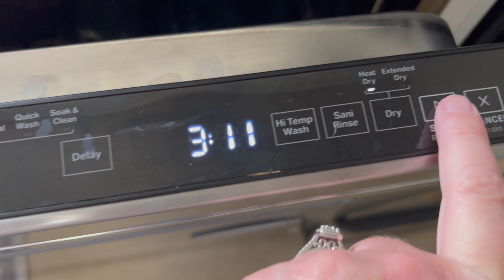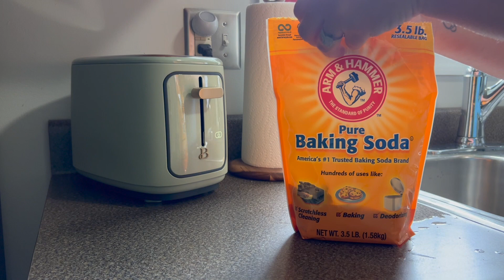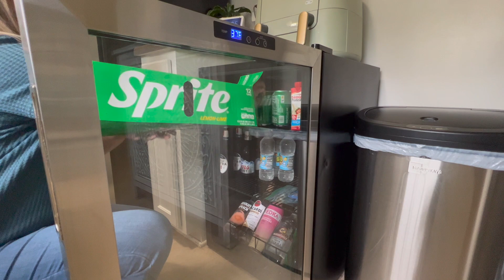SUPER SATISFYING ASMR HOUSE CLEANING | Cleaning motivation | No talking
This is a total ASMR house cleaning motivation video filled with super satisfying cleaning sounds for you to relax and enjoy! I hope this gives you some future cleaning motivation or you can clean with me! I will tackle dirty dishes, windows, carpets, laundry and more. Enjoy!
xx
Mandy

ITEMS SHOWN/USED IN VIDEO:
Dreametech T30 cordless vacuum:

Bissell Pet Pro Slim Vac:

USB Bedside Lamps:

Dishwasher Magnet:

LumoLeaf Dog Water Bowl: